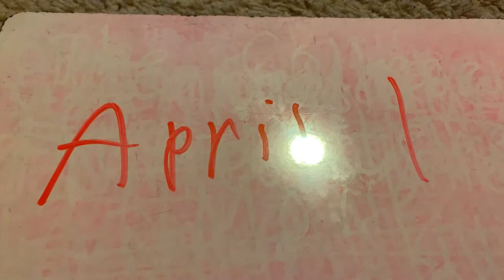The College Football Helmet Movie Trailer 2